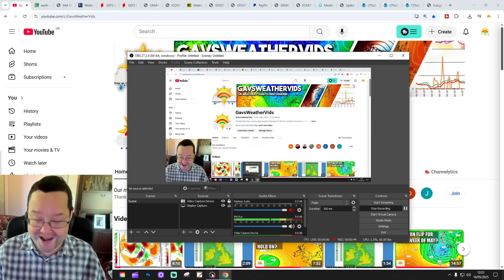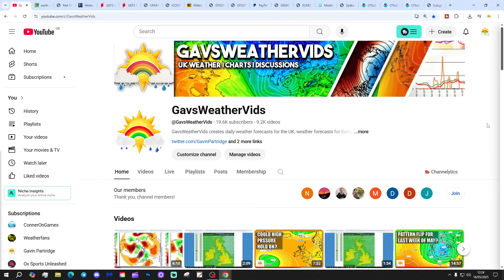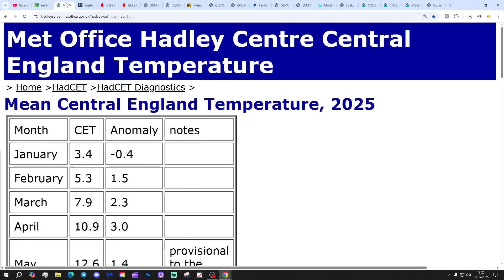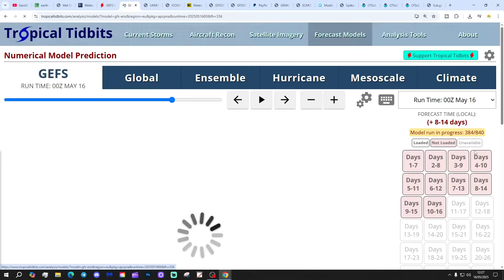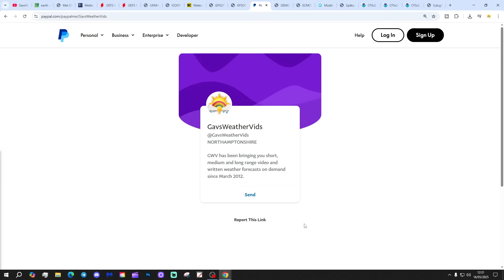Ten Day Forecast: Firming Up On A Change In The Weather...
Hello everyone and thanks for tuning in to today's ten day forecast video update. We're going to look at the weather for the next ten to fourteen days. Day ten will take us to 26th May - and we'll be able to extend out beyond that with the extended GFS and ECM ensembles (they run to around a couple of weeks)  We'll have a look at CFS V2 for the next four weeks getting us to the middle of June at the end of the video...

💡  Video Credits: 💡

💡  GWV Links: 💡